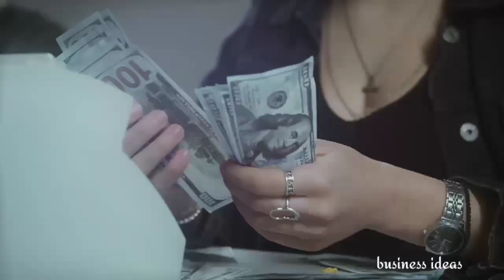अचरे से पैसे कमाने के टॉप -5 तरीके🤑 best recycling business / business ideas/ bijness aidiya 💡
Jiदोस्तों आज के इस video में आपको बताने वाला हूं

12 महीने चलने वाला बिजनेस💡